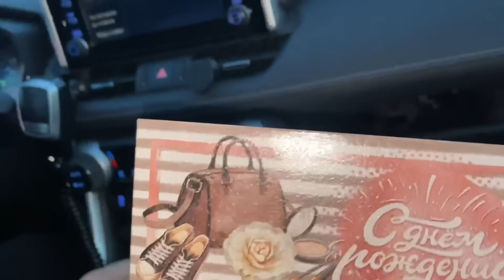Алиса купила НОВЫЙ РЮКЗАК и ПЛАТЬЕ на праздник! Alice bought a new backpack in shop !